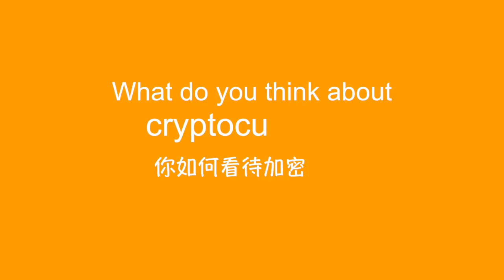A-Interview | What do you think about CRYPTOCURRENCY? 如何看待加密货币，你会投资吗？